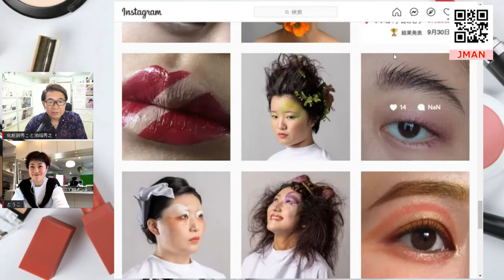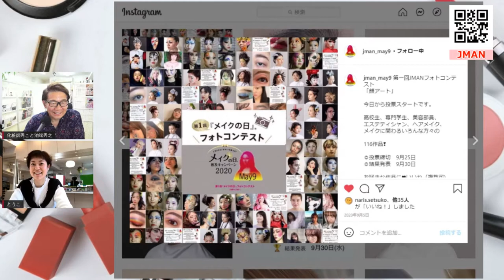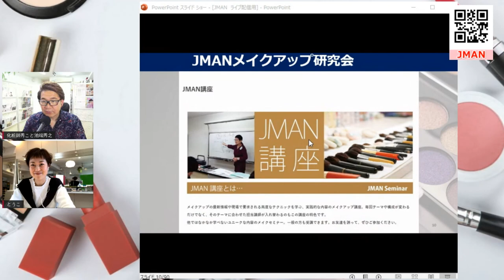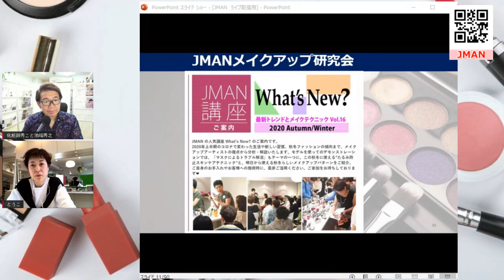山口童子＆化粧師秀対談ライブ配信（JMANメイクアップ研究会）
2021/2/9日15：00～15：45
JMANメイクアップ研究会にて行われたライブ配信の模様をまとめた動画です。
ビューティーディレクター山口童子＆化粧師秀とのスキンケア、マスクメイク、
美意識をあげるためにも知っておきたいヒントがいっぱいの放送です。
ぜひご覧下さい。JMANとは、

このチャンネルは、メイクアップ、写真撮影、池端秀之（化粧師秀）のイベント＆セミナー＆講演会から趣味のアクアリウム、ハイキング、キャンプ、旅の模様まで幅広い動画をご紹介しています。